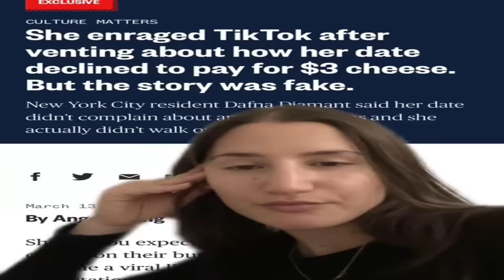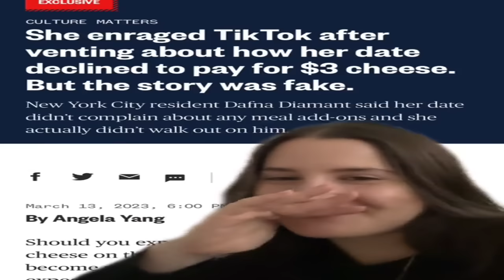The Dumbest Breed Of Woman